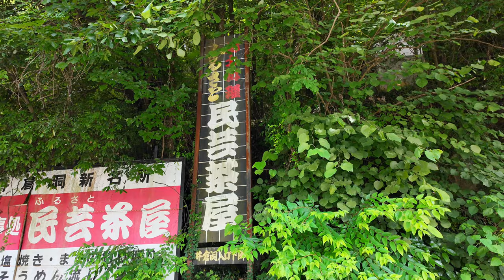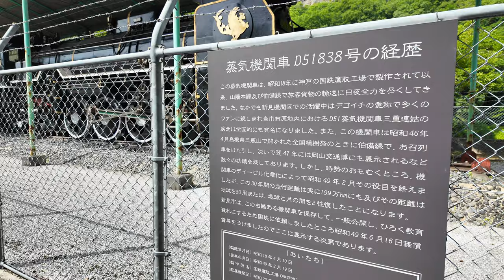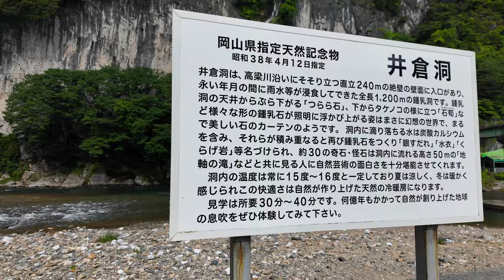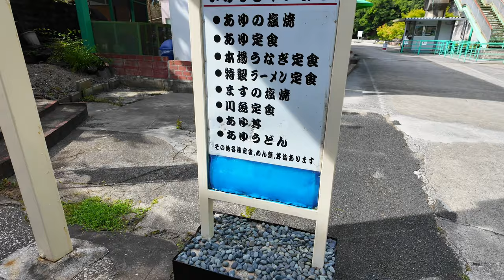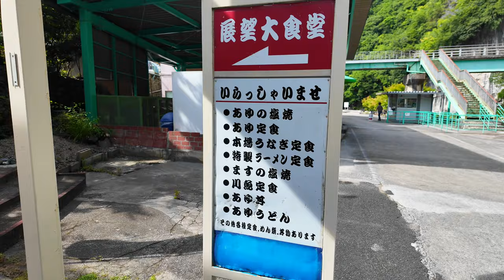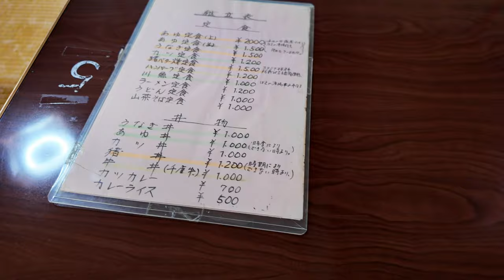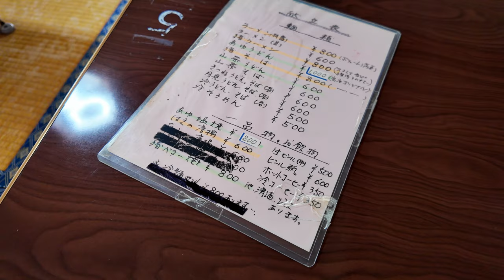岡山県新見市の昔大いに賑わった観光エリアに昔からある食堂に潜入！